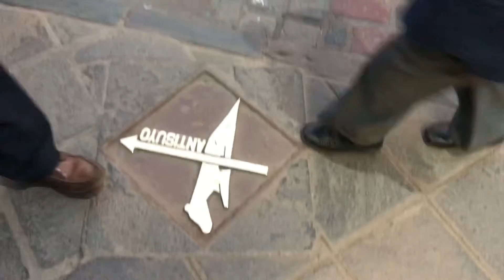Cusco, Peru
3400m high
Inca Spanish city
Very interesting and cozy
Worth the visit
On the way to Machu Pichu